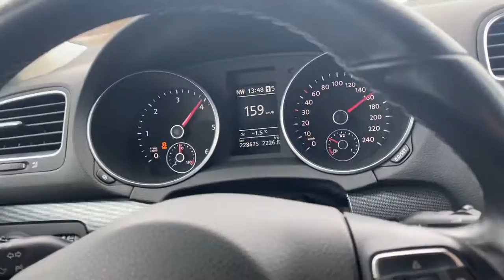Volkswagen Golf 6 2012 2.0tdi acceleration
2.0 tdi
140hp
215/60/R16 rims